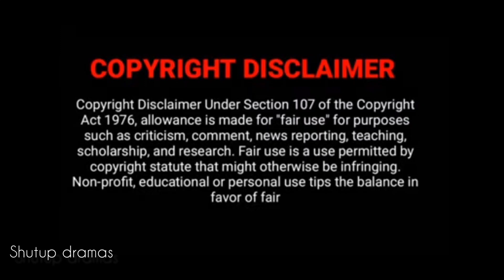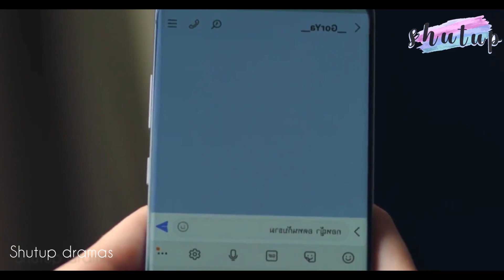F4 Thailand : Boys over flowers | Thai drama | Episode 6 part 2 | review in Malayalam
Drama : F4 Thailand : boys over flowers
County : Thailand
Episodes : 16
Aired  : Dec 18 2021 - April 02, 2022
Original network : GMM 25
Duration : 1hr 5 min

Thanking you!!